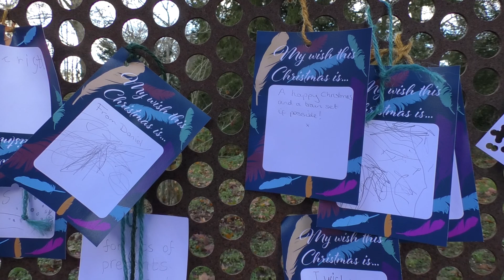Mottisfont Autumn & Christmas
Mottisfont Abbey is a historical priory and country estate in Hampshire, England. Sheltered in the valley of the River Test, the property is now operated by the National Trust. About 200,000 people visit each year. The site includes the historic house museum, regular changing art exhibitions, gardens (including a walled rose garden) and a river walk.
Mottisfont Abbey has wonderful grounds to complement the house itself. There are areas of wooded shade, a walk along the River Test, enough lawned area for lots of picnics (you are allowed to play games on the lawns too - families have been known to kick a ball around, play catch etc.), and magnificent and pungent rose gardens, particularly on early summer evenings. On visiting Mottisfont you will be just as likely to encounter families with small children as you will a coach party or two of tourists.

On a warm summer's day Mottisfont is a relaxing retreat from the hustle and bustle of the busy city of Southampton and market town of Romsey, both nearby.

In the summer months there are often theatre productions outside, and at different times of the year there are specific trails, mainly but not exclusively aimed at children, for example at Easter, Halloween, Christmas etc.